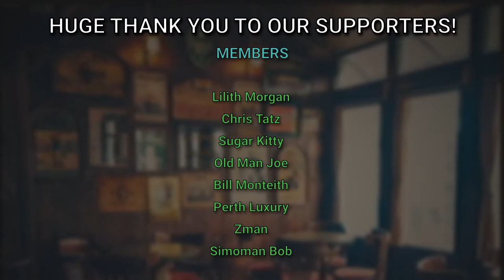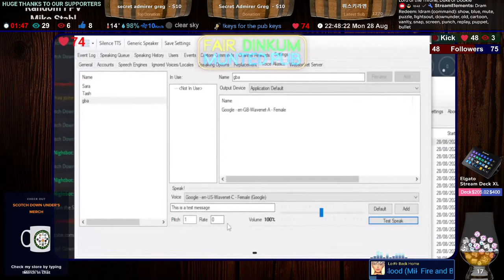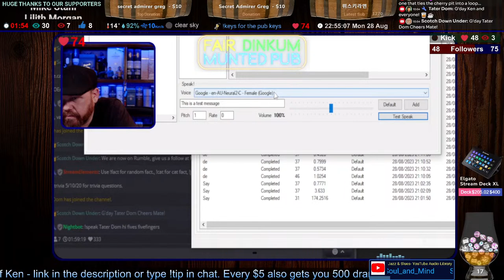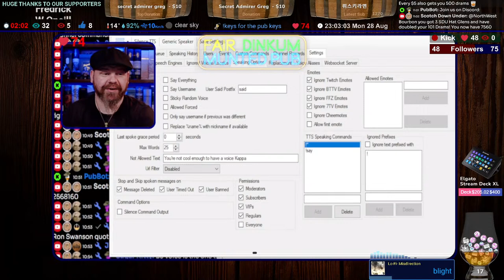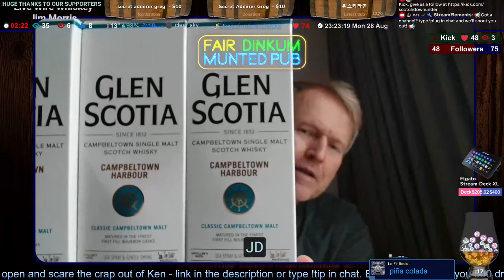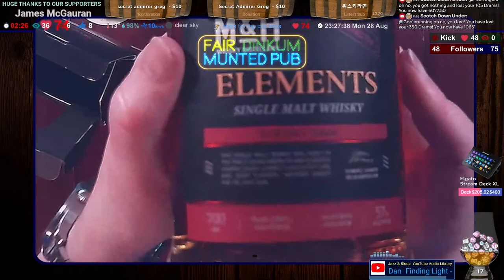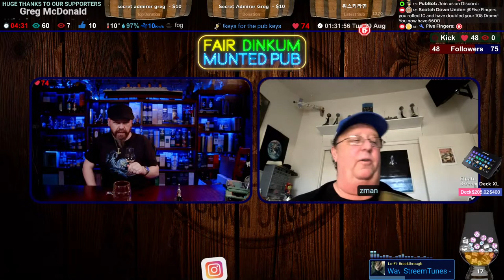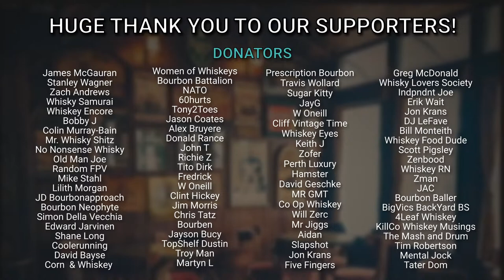Lego N Drams Land Rover Classic Defender 90 - 04